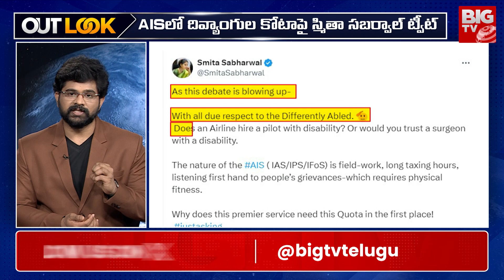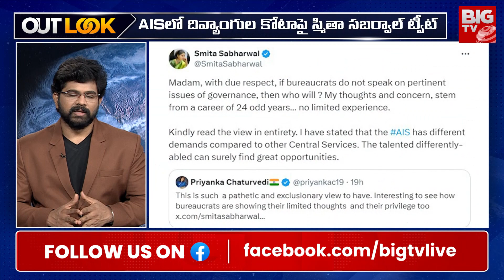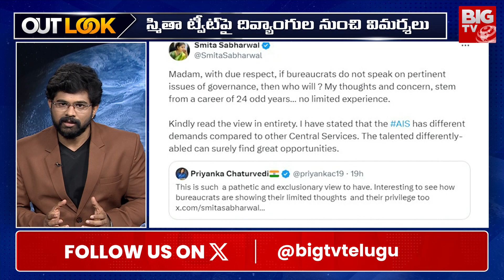ఆ ఒక్క ట్వీట్ తో చిక్కుల్లో స్మితా సబర్వాల్ | IAS Smita Sabharwal Tweet | Out Look By Chakri